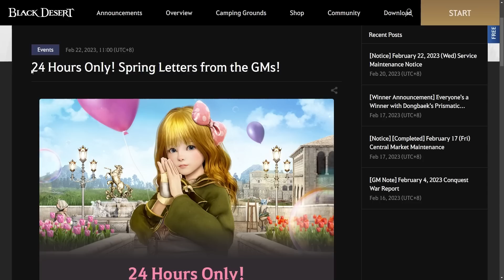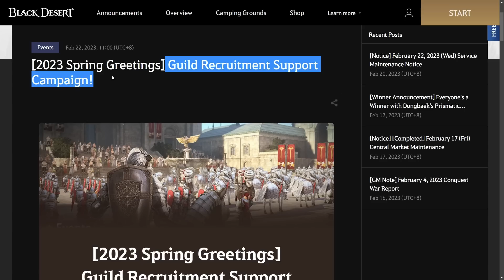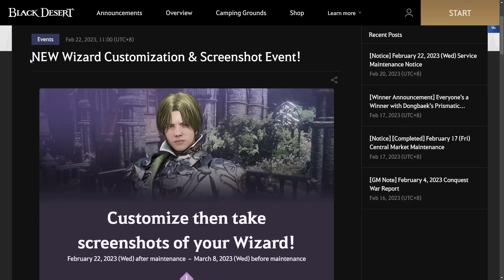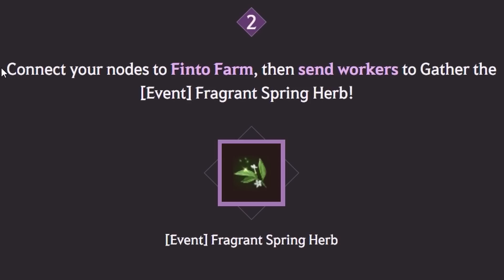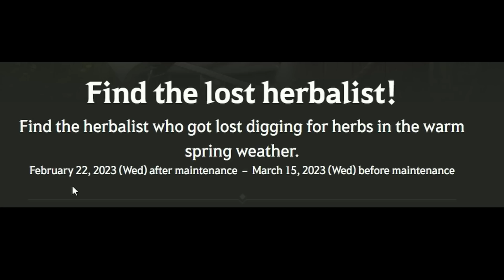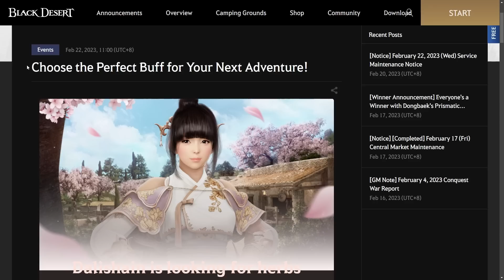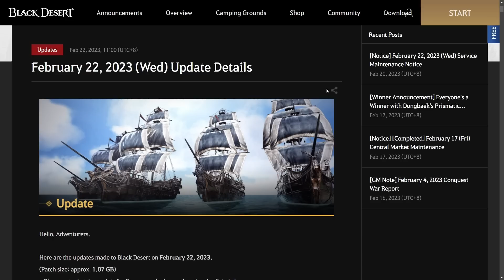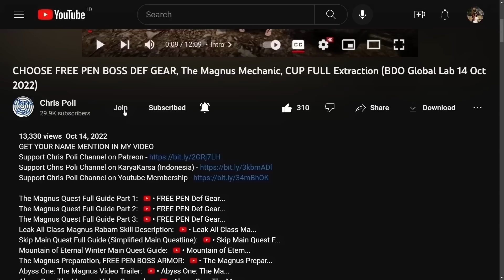FREE Inventory Slot, +80 FS, 10H Buff, Triple & Quad Pearl Box (BDO Event Recap, 22 Feb 2023) Update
Official SEA Web, 24 Hours Only! Spring Letters from the GMs!
Official SEA Web, Choose the Perfect Buff for Your Next Adventure!

Special Thanks To:
Gold Member:
  - DubyaDude
  - JimmySnakes
  - Doki
  - Angel
  - Aeyrton
  - KiLLSTEAL
  - Bebu
  - Illyananiko
  - Deathraki
  - Devineblur
  - Grosag
  - Snoods
Silver Member:
  - Loafie
  - UNENDINGFEAR
Bronze Member:
  - Ricky
  - Alexandre
  - Art Aizen
  - Nejc Tušek
In-Active Member:
  - Transatlanticize
  - Kesshouban
  - Wammy
  - TokenR42
  - Demonyte
  - BenNike
  - CripsGang
  - Isaac Nathanael
  - Choz
  - ThugWill Ch.
  - Homie
  - Jan-Andres Alvaro
  - KAIMANA
  - Zelusoz
  - Zacrue
  - RenegadesX
  - Clouty
  - MoonpieBDO
  - Humeri
  - MAGNUMSCHLONG
  - Henry
  - Populatus
  - SusuKentalManis
  - Dan L
  - Fandorin
  - Crowkshire
  - Firdaus
  - Tepan Gaming
  - GimontFindingGF
  - VIzsla
  - AghanimScepter
  - Remi-(AWJL)
  - Platinia
  - SkawColambia
  - Nawaf
  - SnikiBiki
  - Agis_II (NA Guild)
  - DavidJeonChuong
  - EdwardMaboLim
  - Trancestor
  - LickyCleanies
  - Soonuh
  - Puuf
  - Kinnsley
  - LeeChamp
  - Carlsenn
  - LazyLeader
  - MysticForest
  - ThePirateBeowolf
  - Charles
  - Henry
  - UpScale
  - Kenny
  - Preligrium
  - Lowch
  - Spartan (NA Guild)
  - Doughnuts
  - Ellion
  - Bumaru
  - CaptainSpock
  - Leon Muhkuh
  - Mansuru
  - Miuse
  - Ryusei
  - Mr Joiner
  - M. Owen
  - Deffmond
  - Pulv

Time Stamp:
00:00 Intro
00:10 Tips to Watch Any of Chris Poli's Video
00:32 New Event After 22 February 2023 Update
00:41 [Event] 24 Hours Only! Spring Letters from the GMs!
02:15 [Event] [2023 Spring Greetings] Guild Recruitment Support Campaign!
04:17 [Event] NEW Wizard Customization & Screenshot Event!
05:36 [Event] Fragrant Spring Herbs at Finto Farm!
08:58 [Event] Get your fruit from the herbalist!
10:21 [Event] Choose the Perfect Buff for Your Next Adventure!
11:49 Review Pearl Shop Sale Update
11:56 Superius Outfit (Wizard, Warrior, Hashashin, Sage)
12:15 Yinaros Headpiece (Maegu, Woosa, Drakania)
12:23 Cozy Snowflower Hat (All Female Class)
12:36 New Package [Goodbye Winter]
12:50 Weight Limit Sale Offer
13:21 Triple & Quadruple Pearl Box (10 USD Normal Pearl Box)
14:39 Special Thanks for Direct Support
15:08 Support Chris Poli Channel on Patreon/KaryaKarsa/Youtube Membership
15:48 Ending
16:08 Special Thanks for My Ranger Art by Arabella Elric